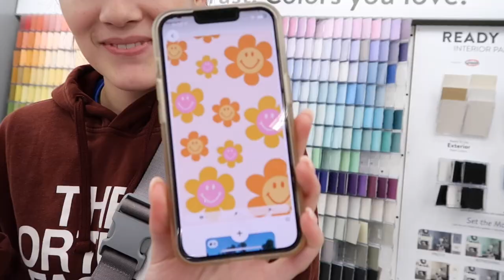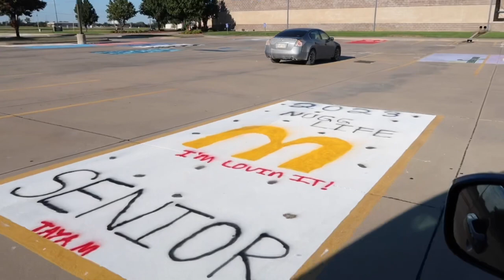Senior parking spots Class of 2023